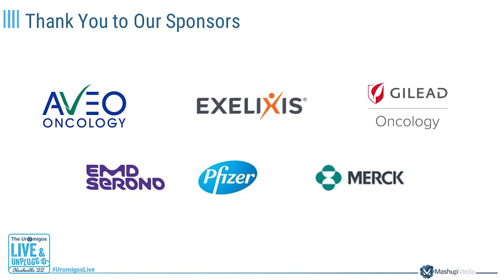Nick James on the Future of Prostate Cancer Care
Nick James, MBBS, PhD, FRCP, FRCR, Consultant in Clinical Oncology at the Queen Elizabeth Hospital Birmingham and Professor of Clinical Oncology at the University of Birmingham, discusses his outlook on the future of prostate cancer treatment in the year 2027.